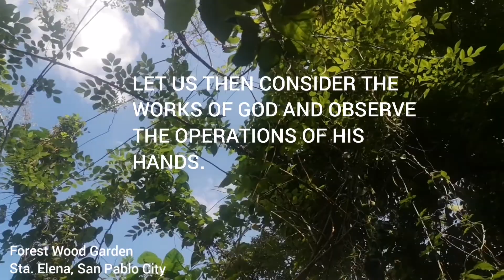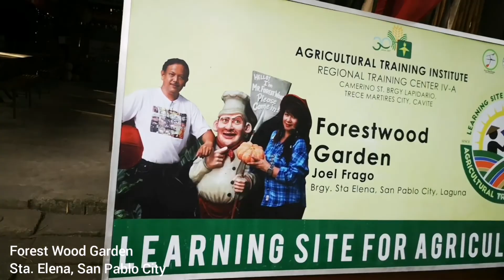How To Preserve Our Environment